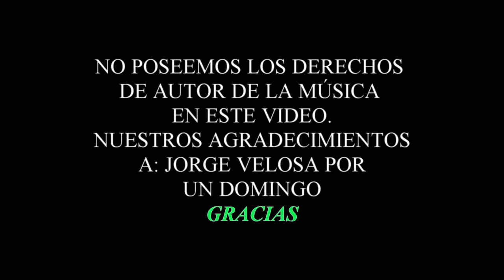ADULTO MAYOR, SUSHI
En realidad, en este episodio solo mostramos unas pocas fotografías de la clase de sushi. Mas tarde, en otro episodio, les traeremos la receta de este delicioso plato. La clase, sin embargo, estuvo muy animada, ya que la Profesora Ximena, la experta en Rumba Terapia, nos dio unos ejercicios con los cuales sudamos la gota gorda. Gracias.